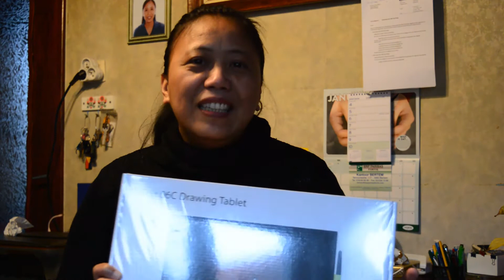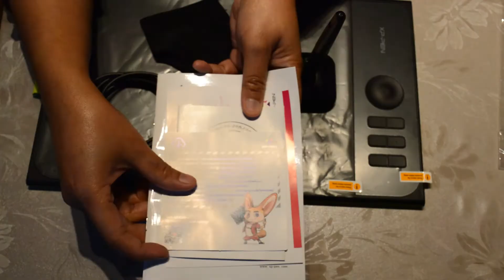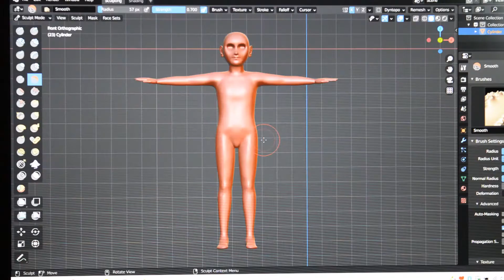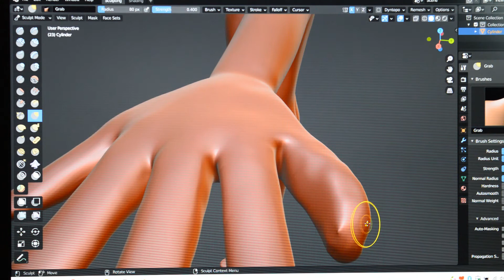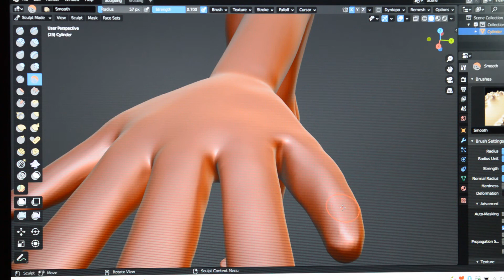Unboxing XP PEN